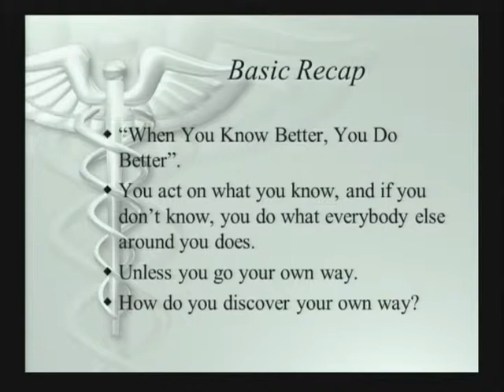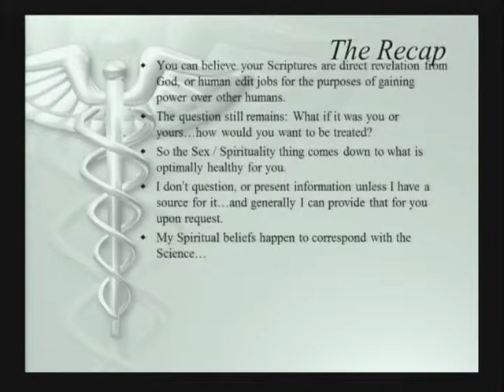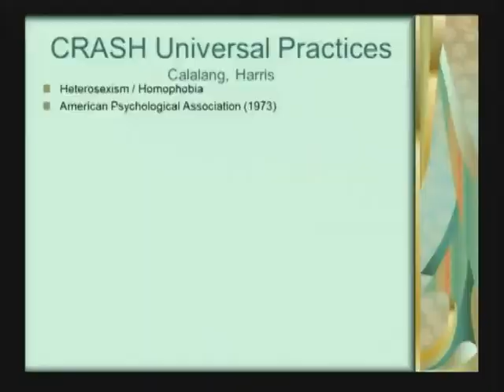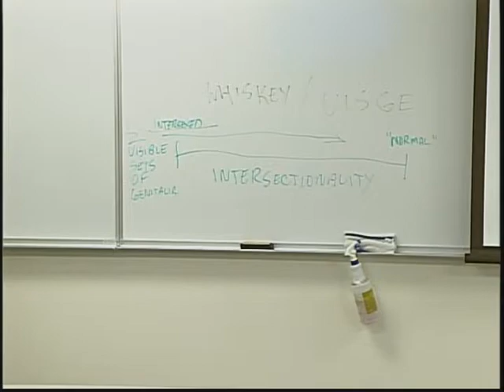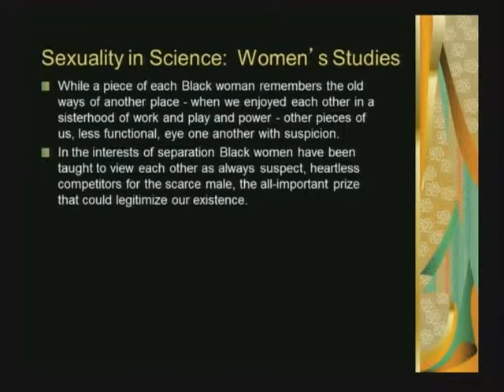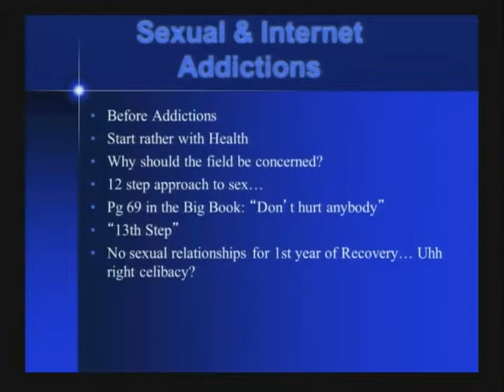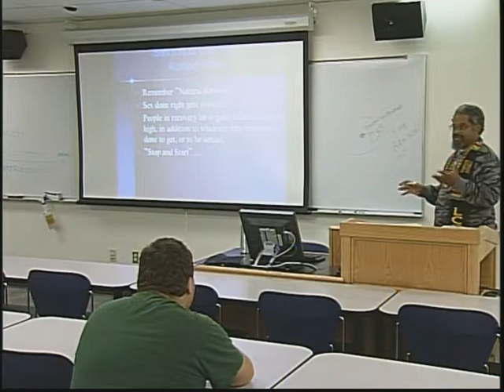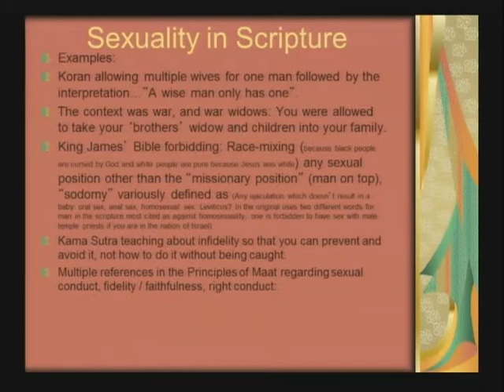CPSY195 10 31 13